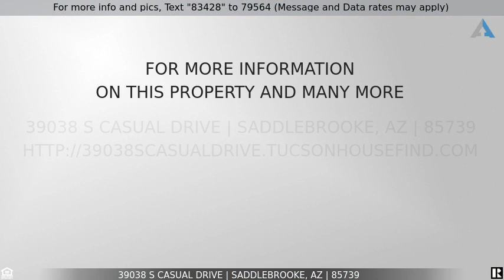Priced at $375,000 - 39038 S Casual Drive, Saddlebrooke, AZ 85739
Home for Sale in Saddlebrooke

This San Remo Villa underwent a well-designed renovation in 2015, with Decora alderwood cabinets featuring pull-outs and high-quality quartz countertops. The kitchen also boasts a Blanco double sink and stainless steel appliances, including a 5-burner gas cooktop. Travertine flooring can be found throughout the home, except for the two bedrooms, which have carpet. Upgraded fans and lighting, along with Hunter Douglas shutters, add to the overall ambiance of the home. The back patio was recently extended with pavers and fully screened in 2021. New HVAC system and water heater installed in 2022! The backyard offers a private feeling with no neighbors behind, and the exterior was repainted in 2020! Roof replaced by HOA in 2023. Call today to see this remarkable home!